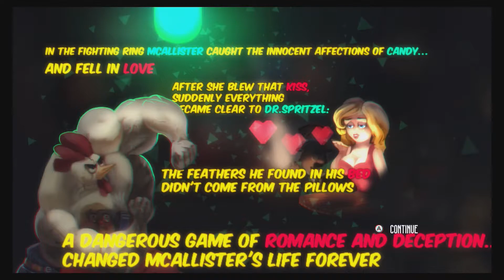WTF Is This Game? - Chicken Assassin Reloaded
Dragon sees a game that looks interesting. Splash buys the game. They play the game and well. it's not what they expected. Chicken Assassin Reloaded is a clicker game where you just click. You are an assassin and you are a chicken. I guess you also reload. Put the three together and you get Chicken Assassin Reloaded.